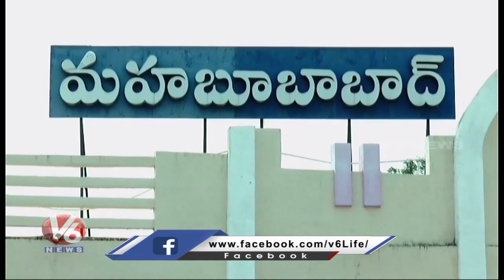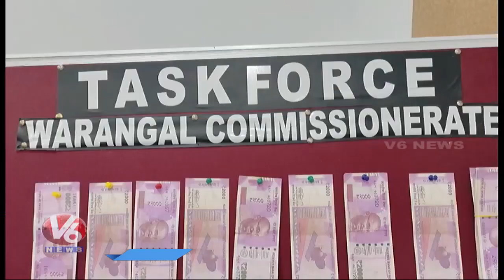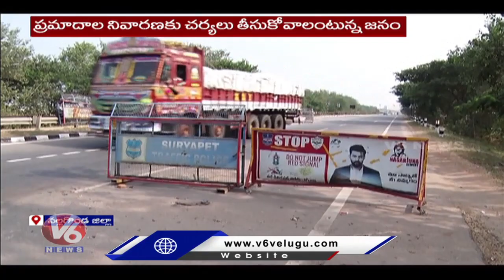ZP Chairperson Cries In Meeting Audit Employee Caught While Taking Bribe V6 Telanganam